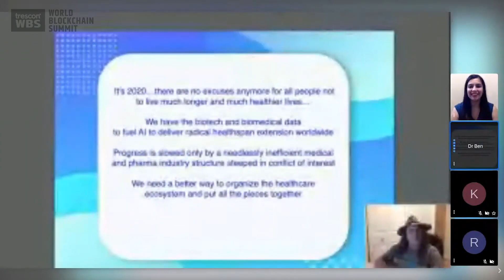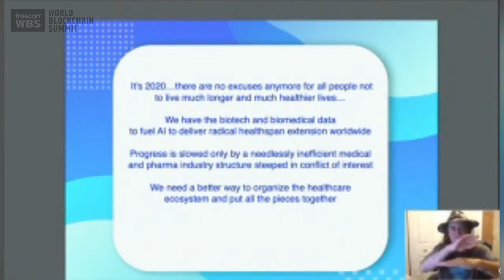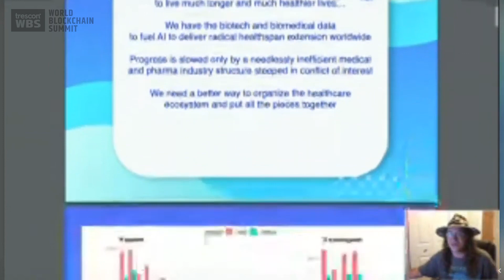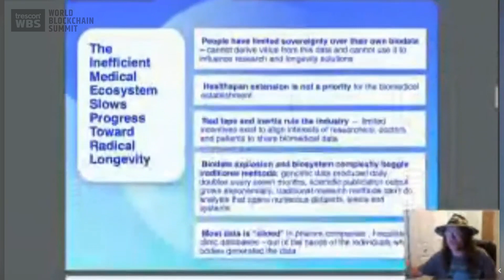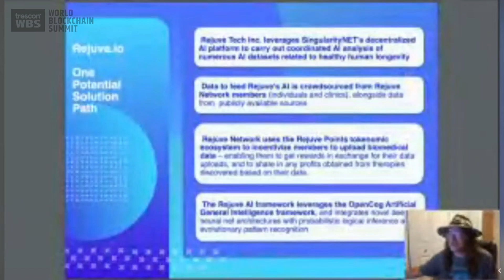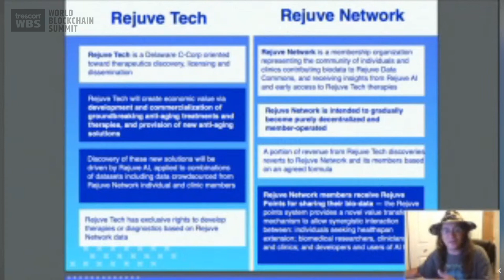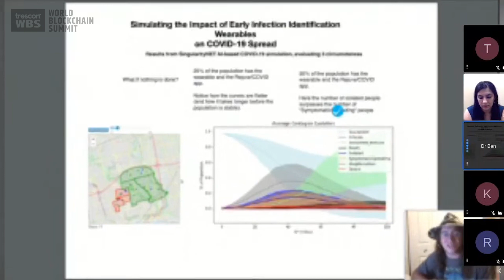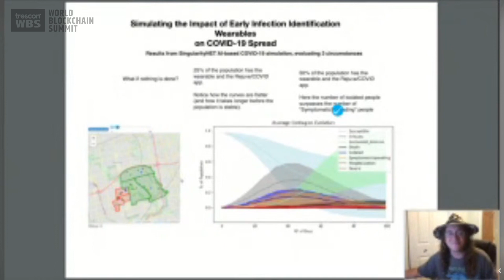Supercharging personalized medicine with decentralized AI | DR BEN GOERTZEL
What is WBS?